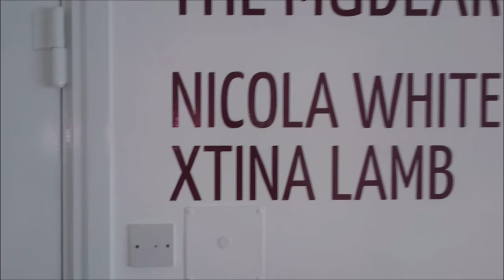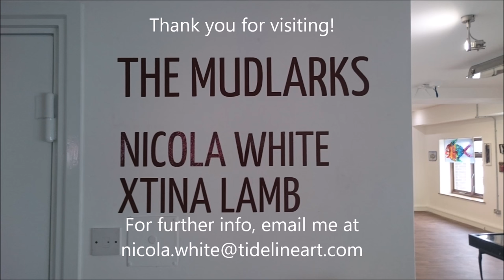"The Mudlarks" - A preview of our art exhibition inspired by finds from the Rivers Medway and Thames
This little video is a mini private preview of the "The Mudlarks" - An art  exhibition inspired by finds from the River Medway and Thames Estuary.  Tideline Art by Nicola White and Monoprints by Xtina Lamb. .  The  exhibition runs from Tuesday 6th September to Friday 30th September 2016 at SUN PIER HOUSE Gallery, Medway St, Chatham ME4 4HF. 10am to 4pm Tuesdays to Saturdays and 12pm to 4pm Sundays. Private View on Tuesday 13th September 6pm - 9pm. Free entry.